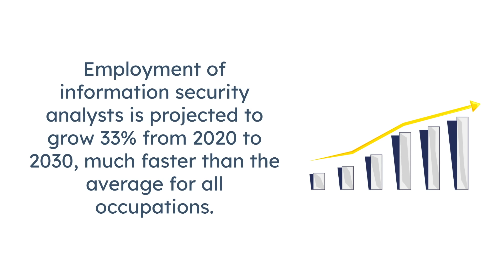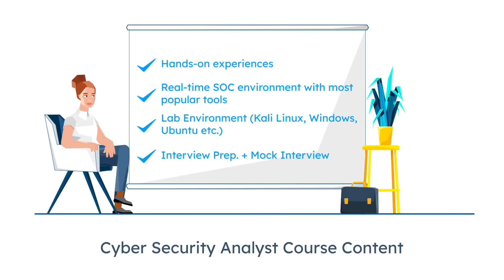Cyber Security Bootcamp | Become A Cyber Security Analyst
Upskill in Tech with Clarusway’s Cyber Security Program💯
Become A Cyber Security Analyst  in 5 Months and Boost Your Career!
📅The course starts on May 9, 2022

▶️ What you will get:
- Real-Life Scenarios
- Real SOC experience
- Mentoring model
- Get help for your personal branding
- CompTIA Security+ Certificate Prepration

⏩Are you ready to reinvent yourself? We make it easy to get started! 💯💯💯
- Simply submit an application for the course that’s right for you.
- Once you’re accepted, our expert instructors will teach you all the skills
   you need to succeed.
- Then once you complete your course, you’re ready to be hired for your
   dream IT job! We even help with job placement!

So what are you waiting for? Apply Now!

Not sure you’re ready to apply? Signup for an info session to learn more about your course options.

🔰 Our courses:
▶ Web3 Development: Coming Soon!